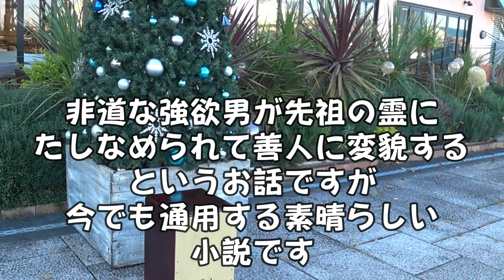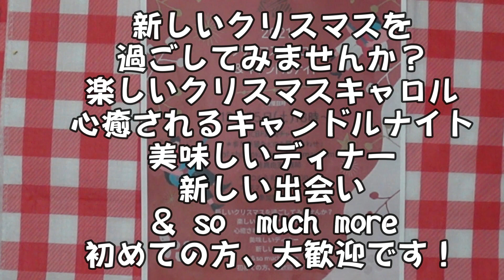【小春のクリスマスキャロル】教会に出かけてみようかな。久しぶり過ぎるけど！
いつも、ご視聴頂きありがとうございます。感謝申し上げます_(._.)_
たまたま出会ったクリスマスソングを歌う青年たち、一期一会ですが、素敵な歌声ありがとうございました。